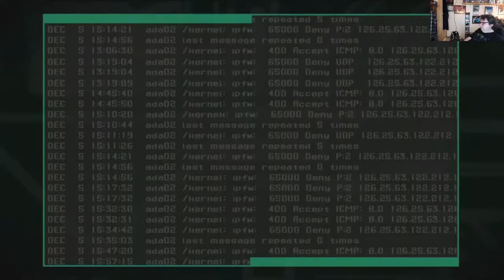Let's Play Zone of the Enders HD: 09 - Malware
We continue to the spaceport, only to be hit by a virus.